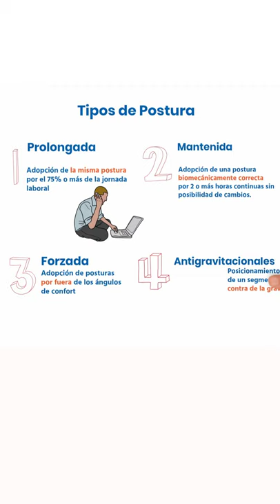🔵 Los Tipos de Posturas 👉 Keyserling